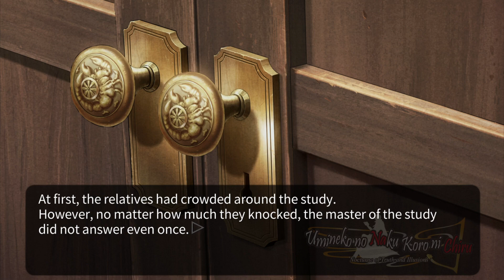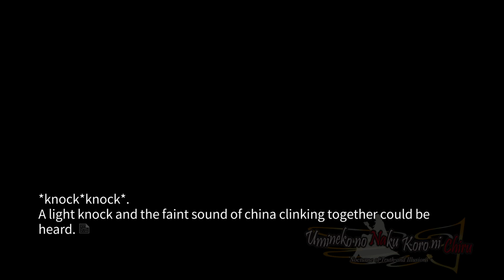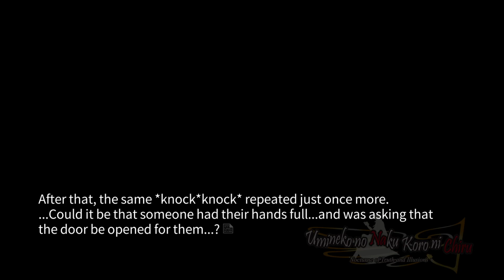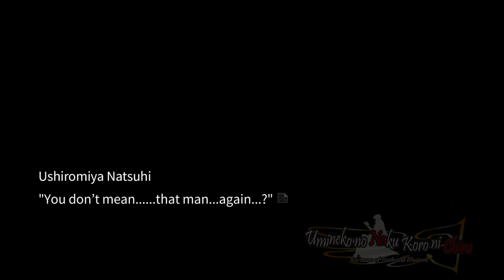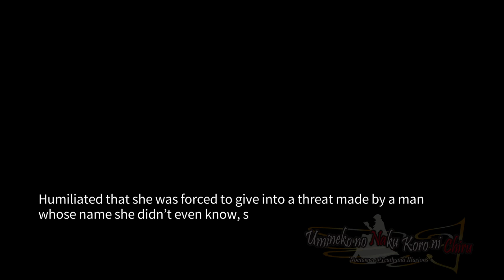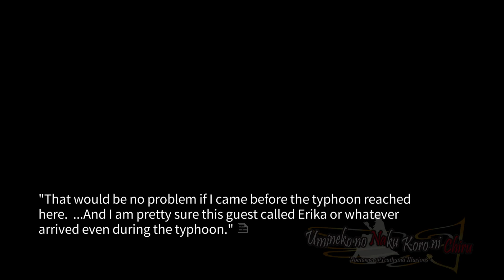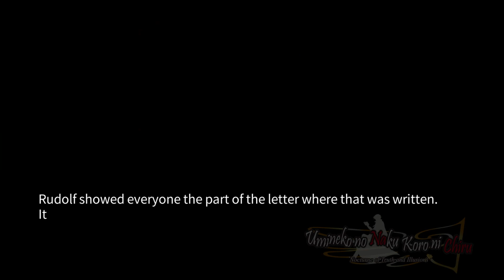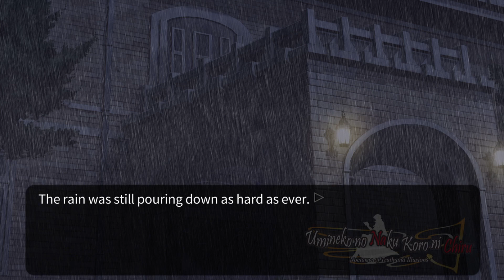THE NEW HEAD OF USHIROMIYA | Umineko When They Cry | Episode 5 | Part 09 | Blind Playthrough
Umineko: When They Cry (Umineko no Naku Koro ni, meaning "When the Seagulls Cry") is a kinetic sound novel that takes place in 1986, on the island of Rokkenjima. The rich Ushiromiya family is gathering in order to discuss what will happen to patriarch Kinzo's inheritance, since he has been ill in recent days.

Summary:
In this episode, Lambdadelta takes over as game master following Beatrice's defeat at the end of the previous arc. Another witch, Bernkastel, takes primary control of the human side in the game. She introduces the detective Erika Furudo, a new visitor to the island who approaches the murders from a "mystery" perspective, in contrast to Battler's "anti-fantasy" stance. The chapter also has a focus on Natsuhi, who receives threatening phone calls from a "Man from 19 Years Ago".

Social Media!

Game:
Umineko When They Cry Episode 5 End of the Golden Witch